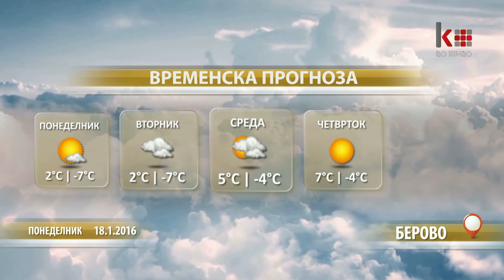ВЕСТИ 12:30 18.01.2016